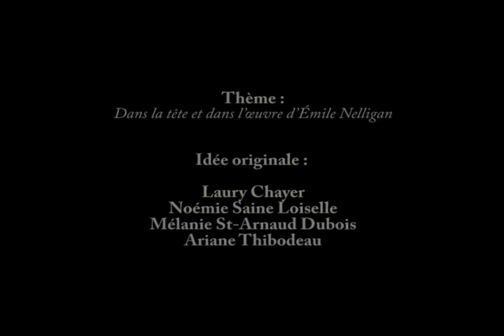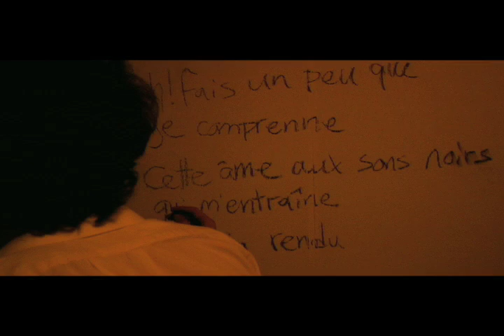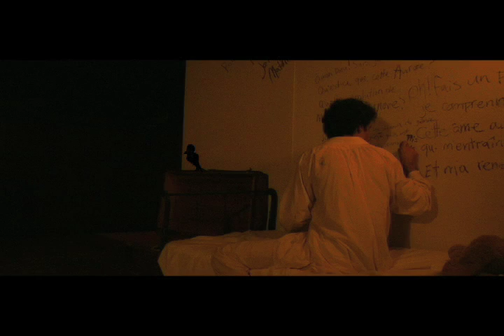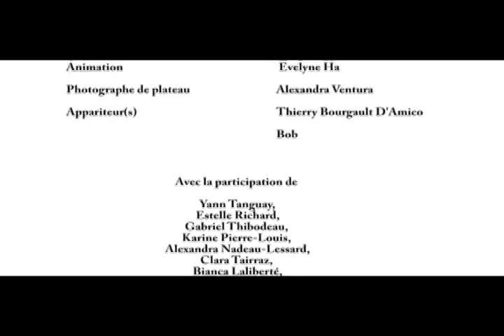L'abîme du rêve (Émile Nelligan)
Dans la tête et dans l'oeuvre d'Émile Nelligan